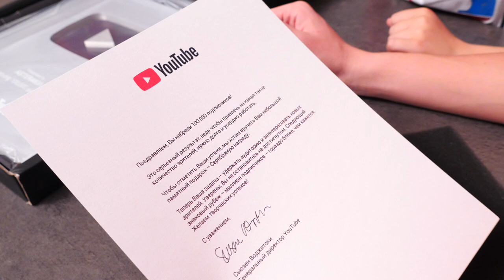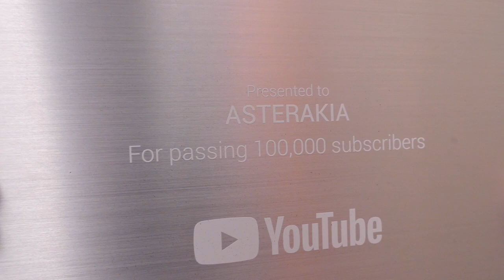ΠΗΡΑΜΕ το Silver Play BUTTON! Το κάνουμε unboxing και σας το δείχνουμε! Ασημένιο κουμπί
⚡️ ΠΑΡΑΓΓΕΙΛΤΕ τα ΣΥΛΛΕΚΤΙΚΑ GL ARMY ΠΡΟΙΟΝΤΑ ⚡️ Σήμερα μας στείλαν το ασημένιο κουμπί ή αλλιώς στα αγγλικά Silver Play Button! Το κάνουμε unboxing. Και σας ευχαριστούμε όλους που μας στηρίζετε!

Το όνομά μας είναι Οδυσσέας και Κική. Αυτό είναι το παιδικό μας κανάλι ΑΣΤΕΡΑΚΙΑ!